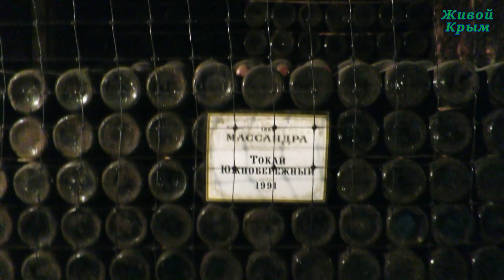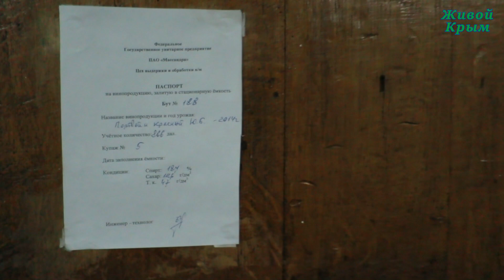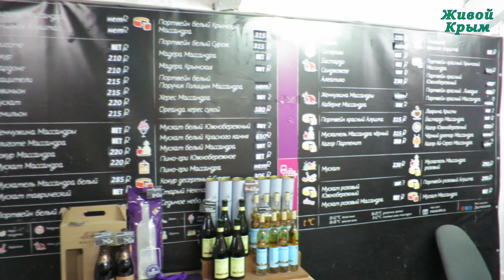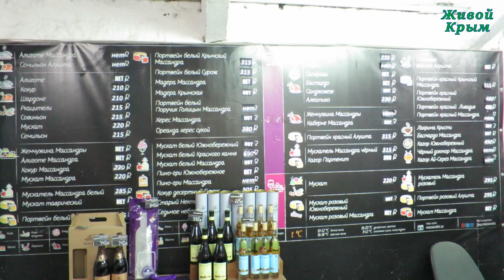Экскурсия на Массандровский винзавод